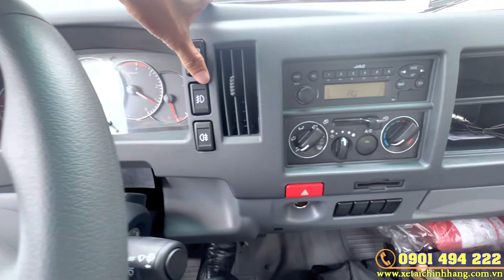Phiên Bản 2023: JAC N350s 2023 Khuyến mãi 30Tr - Thùng Kín dài 4m4/ Hỗ trợ Vay Vốn Bao Duyệt 100%.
XE TẢI JAC N350S 3.5 TẤN MÁY CUMMINS ĐỜI 2023!!
SIÊU KHUYẾN MÃI TỐI ĐA LÊN ĐẾN 30 TRIỆU CHỈ TRONG THÁNG 6
✔️ TRẢ TRƯỚC CHỈ 20% GIÁ TRỊ XE ~ TỪ 100TRIỆU TRỞ LÊN NHẬN XE.
✔️ Ưu đãi lãi suất thấp chỉ 0.6%- 0.79%/tháng – Tiền lãi xuất giảm dần theo dự nợ gốc.
✔️ Số tiền góp hàng tháng sẽ giảm dần đều về số tiền gốc.
✔️ Với thời gian vay từ 2 đến 7 năm (84 tháng) tùy quý khách hàng chọn.
✔️ Thủ tục đơn giản, nhanh gọn:
1. Chứng minh nhân dân
2. Sổ hộ khẩu
3. Giấy chứng nhận độc thân hoặc giấy kết hôn.
- Trọng lượng bản thân: 3.110kg
- Tải trọng cho phép chở: 3.495kg
- Tổng tải trọng: 6.800kg
- Kích thước tổng thể: 6.240×1.920×2.820mm
- Kích Thước lọt Lòng Thùng: 4.380×1.840×1.770mm
- Thể tích: 2.746 Cm3
- Nhãn hiệu động cơ: CUMMINS – MỸ, HFC4DE1-1C,
- Lốp: 7.00R16
CHƯƠNG TRÌNH ƯU ĐÃI KHÁCH DÀNH CHO QUÝ KHÁCH HÀNG ĐẾN VỚI SHOWROOM
🎁 Tặng định vị xe + hỗ trợ làm biển số kinh doanh
🎁 Bao Da Tay Lái + Thảm Lót sàn
🎁 Đi cùng khách hàng – xử lý khi xe có trục trặc
🎁 Bảo dưỡng và rửa xe miễn phí trọn đời Và nhiều nhiều hấp đã khác.
🏦 HỖ TRỢ TRẢ GÓP LÊN ĐẾN 85% GIÁ TRỊ XE
🏦 Ngân Hàng Bao Đậu 100%
🏦 Thời Gian Đến 7 Năm,Thủ Tục Đơn Giản với lãi suất ưu đãi
🏠 Trụ sở chính: 95 Quốc lộ 1A, Nhị Mỹ, Tx. Cai Lậy, Tiền Giang (Gần Cầu Nhị Mỹ).
🏠 Trụ sở: D7/14A QL1A, Tân Túc, H. Bình Chánh, TP. Hồ Chí Minh.